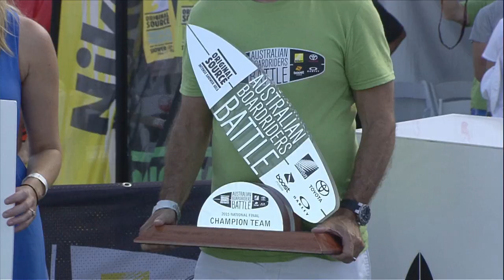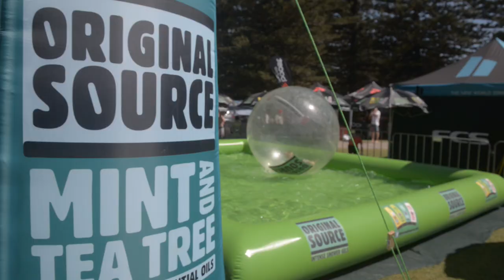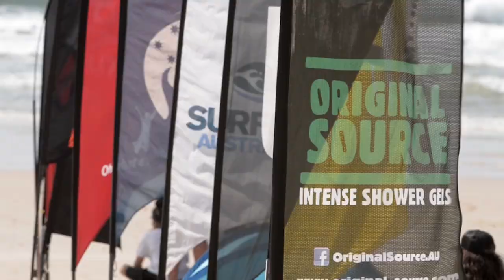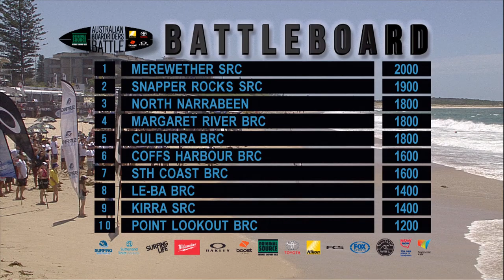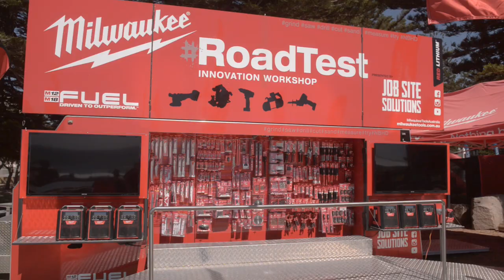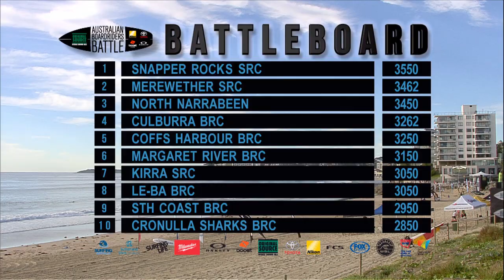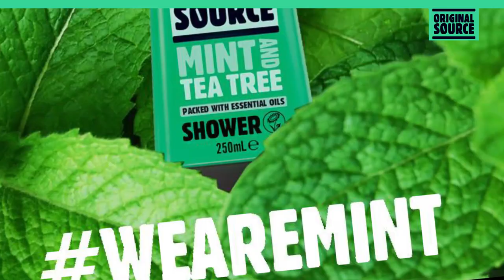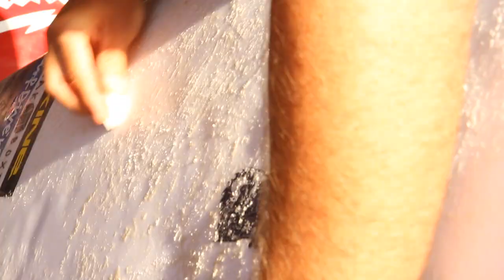Original Source Australian Boardriders Battle Series II - TV Show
The Original Source Australian Boardriders Battle is the country’s biggest grassroots, boardriders event series with $120,000 in prize money.